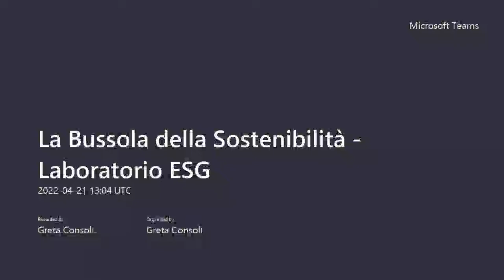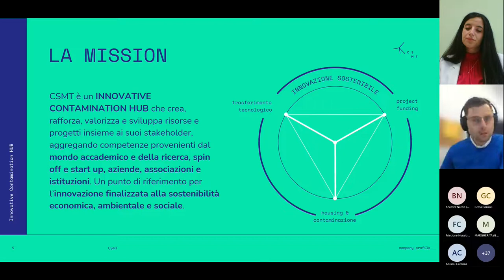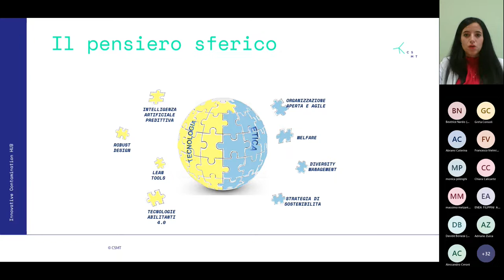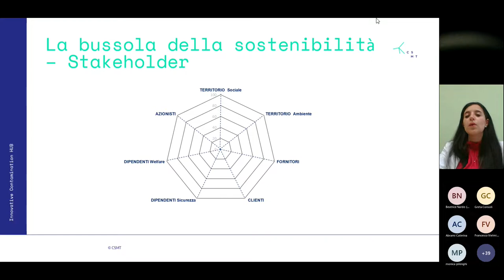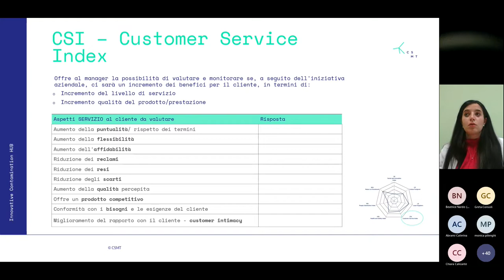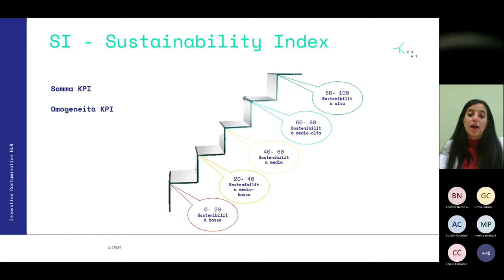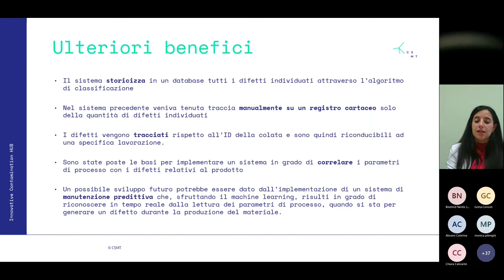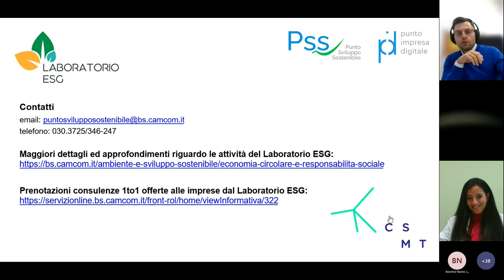1° incontro Rassegna Laboratorio ESG - La Bussola della Sostenibilità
La Bussola della Sostenibilità: lo strumento operativo per governare i progetti di innovazione sostenibile

Insieme all'ing. Viola Nicolardi, Technology Transfer Engineer di CSMT, conosciamo l’innovativo strumento “Bussola della Sostenibilità”, utile per esprimere un giudizio rispetto a obiettivi di sostenibilità aziendale, secondo un approccio ingegneristico e sistemistico. Nel dettaglio l'ing. Nicolardi mostra come la Bussola consenta di misurare il grado di sostenibilità di un'iniziativa o progetto.

L’incontro fa parte della rassegna “Conoscere e Capire la Sostenibilità” della Camera di Commercio di Brescia, in collaborazione con Intesa Sanpaolo S.p.a. e Intesa Sanpaolo Innovation Center S.p.a., proposta nell’ambito delle attività proposte dal “Laboratorio ESG – Environmental Social Governance”.